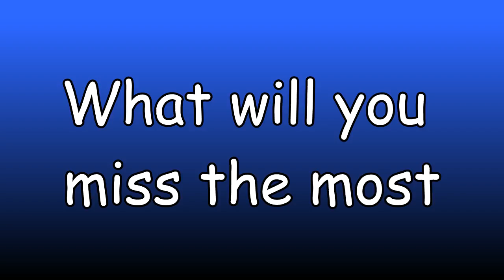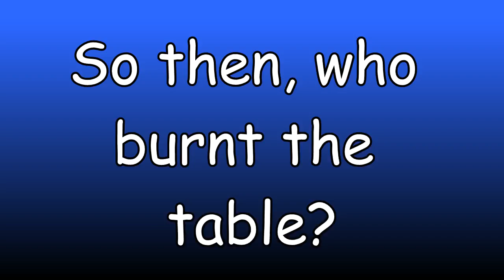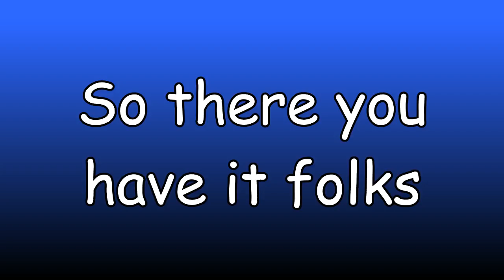'The Farewell talk' DBCE-ETC'17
Hey guy's! This is 4 years of memories coming to an end. Hope you all had an amazing time...

Every new beginning comes from some other begining's end. :)